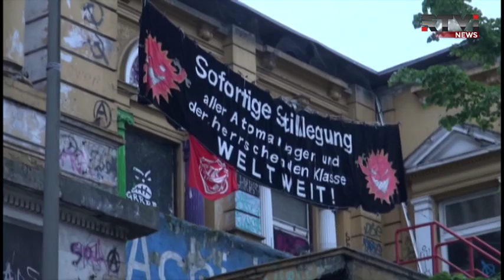Германия за неделю: главные события недели. 03.05.2014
Объективный взгляд на итоги информационной недели в Германии и в Европе в целом. Специальные репортажи и аналитические очерки, новости общественной и культурной жизни.
В гостях у ведущего Ильи Колосова - политики, политологи, экономисты, режиссёры, поэты и хужожники, которые комментируют важнейшие события одной из мировых столиц. Программа выходит по субботам, в 18:30 по времени Берлина, в 19:30 в Риге и Тель-Авиве, в 20:30 в Москве.